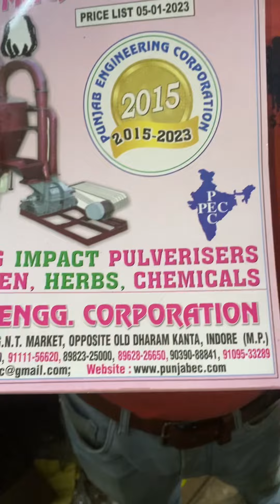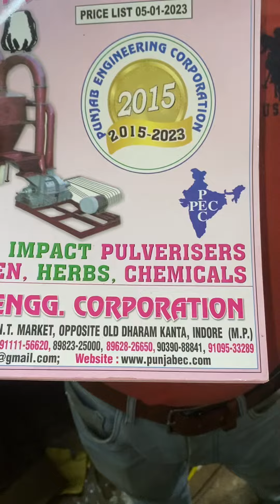10HP rice mil for cleaning and polishing 📲☎️📞